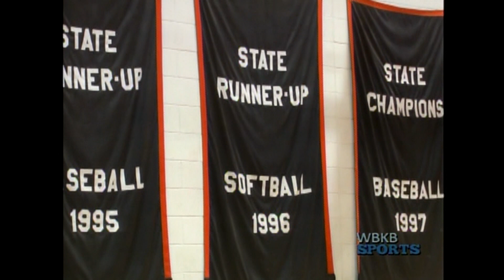2nd Annual Hall of Fame Ceremony at Hillman High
The Hillman Tigers inducted new members into their Hall of Fame on Saturday Afternoon consisting of Wendell Orm, Mark Oswald, Sara Davis Vanderveer and the 1992 state championship baseball team.

Thunder Broadcasting Corp. 2015